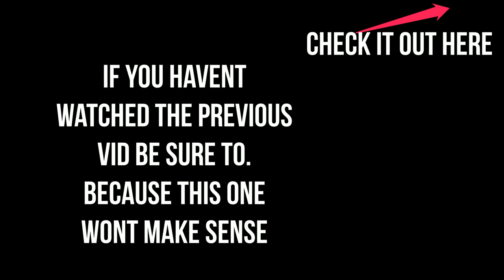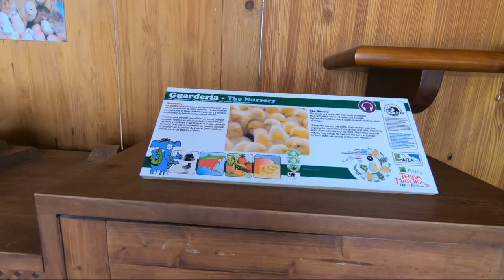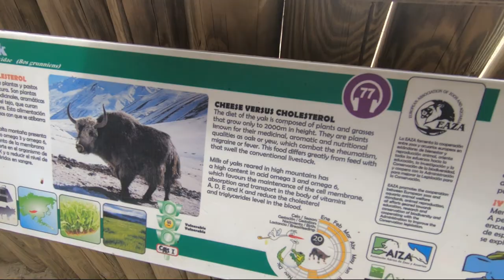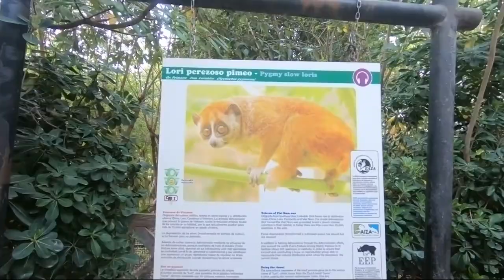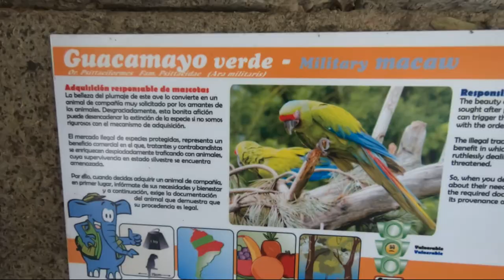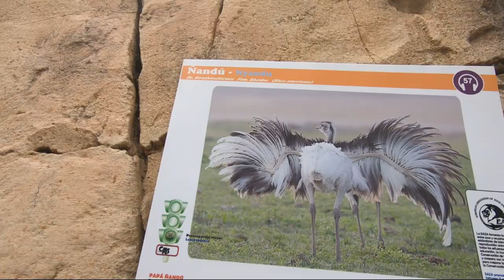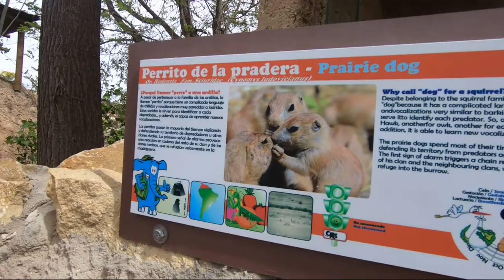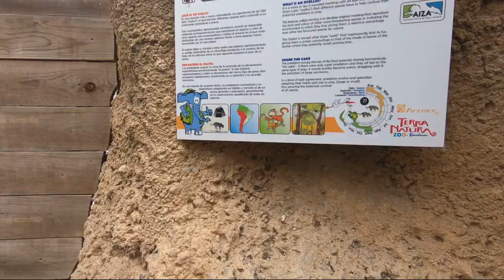#2 Terra Natura (ZOO - BENIDORM) WHITE HANDED GIBBON FULL FORCE ATTACK!!!!!//vlogging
ALL THE PICS FROM TODAY'S VID ARE ALL NOW AVAILABLE ON MY INSTA ABOVE. SO PLEASE CHECK THEM OUT AND GIVE THEM A LIKE.

AS ALWAYS GIVE THIS VIDEO A BIG THUMBS UP. LET'S GIVE THIS VID 10 LIKES FOR MORE. MY TARGET IS TO GET 200 SUBS AT THE END OF THIS YEAR. WE ARE SO CLOSE TO 100 TO THREE FIGURES.

EDIT:HG